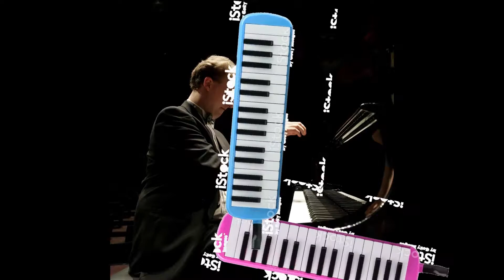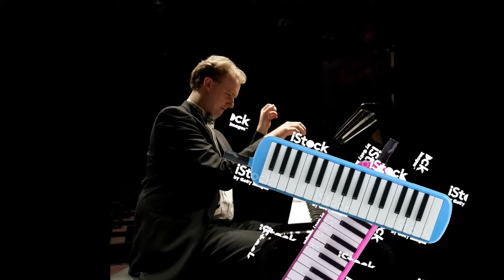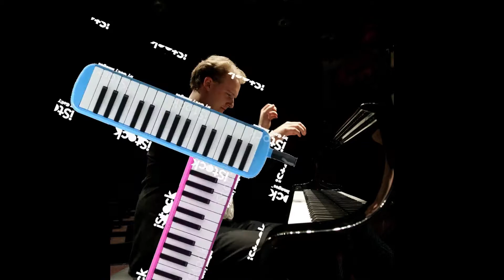Melodica x Piano - Canon in D (satire)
got bored so here is funny

▼ Ｅｘｐａｎｄ ｍｅ ▼